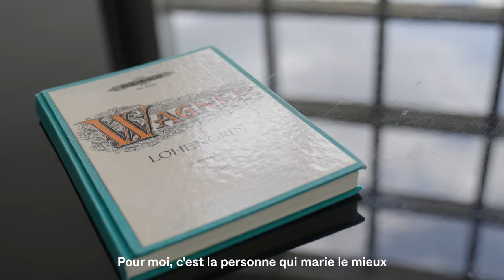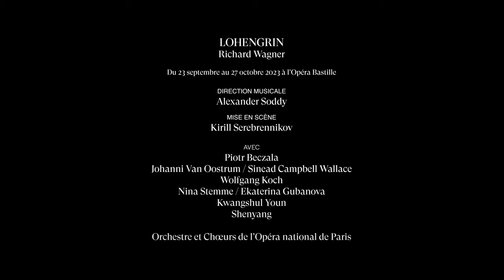[TEASER] LOHENGRIN by Richard Wagner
Découvrez Lohengrin de Richard Wagner, du 23 septembre au 27 octobre 2023 à l'Opéra Bastille

Accusée d’avoir tué son frère, l’héritier du duché de Brabant, Elsa demande à être défendue par celui qu’elle a vu en rêve. Quand celui-ci apparaît, conduit par un cygne, il accepte à condition que jamais elle ne lui demande son nom. Richard Wagner a 37 ans quand il signe avec Lohengrin son opéra romantique à la musique magnétique.
En écrivant lui-même le livret (inspiré de légendes germaniques) et la partition, il pose les premiers jalons de son « drame musical » auquel contribuent également un prélude, des leitmotiv, un orchestre et des chœurs amples.
Le metteur en scène Kirill Serebrennikov, connu pour ses créations puissantes, fait ses débuts à l’Opéra national de Paris avec cette œuvre qu’il éclaire d’une lumière sombre par une réflexion sur la guerre, machine à broyer les corps et les âmes.